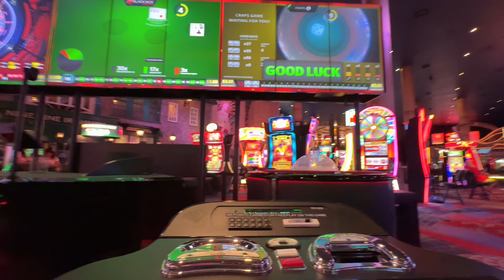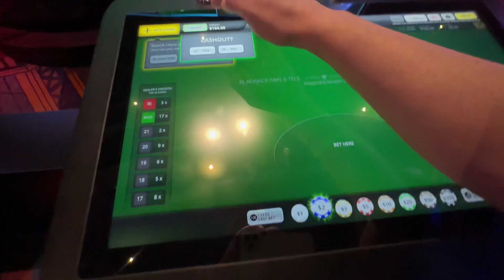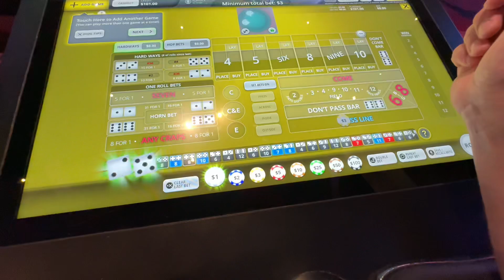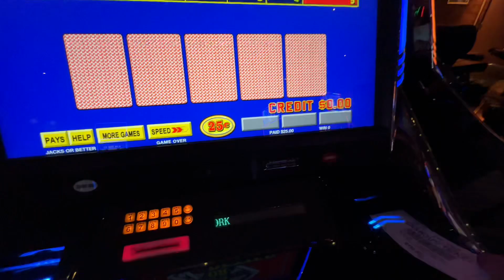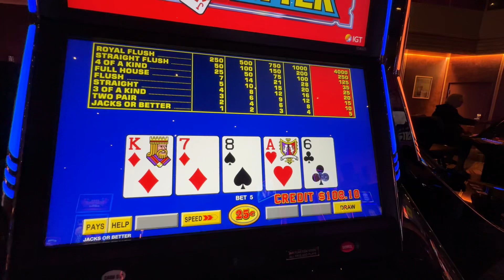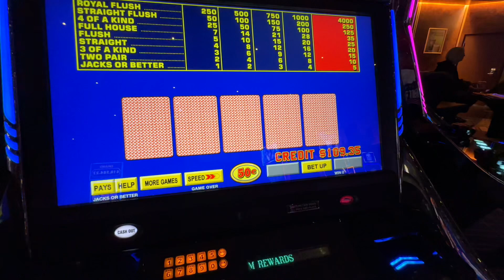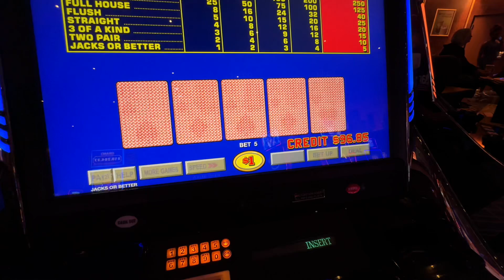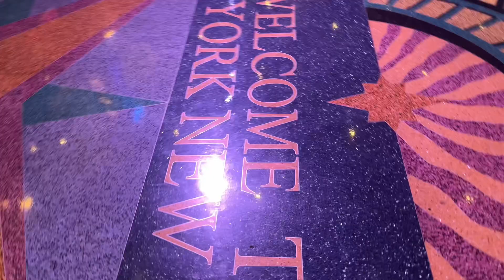Doubling My Money in Las Vegas! 💰💰- Blackjack, Bubble Craps & Video Poker!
Playing blackjack, bubble craps and video poker at New York-New York Casino in Las Vegas Nevada in 4K.